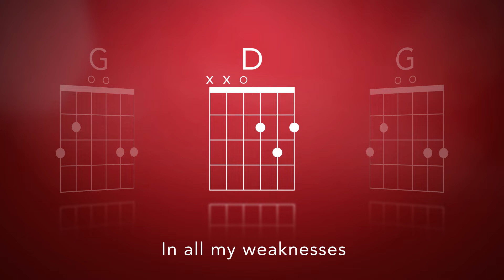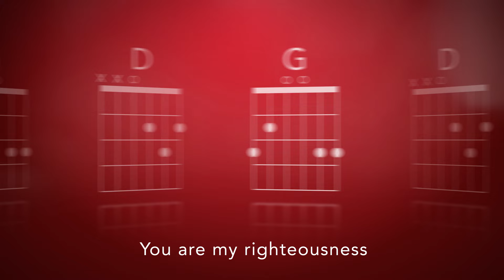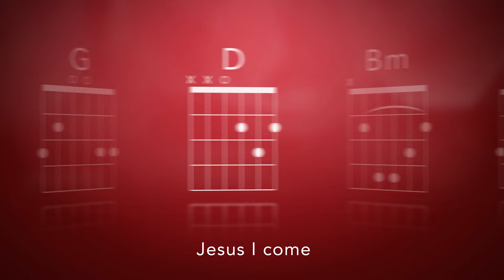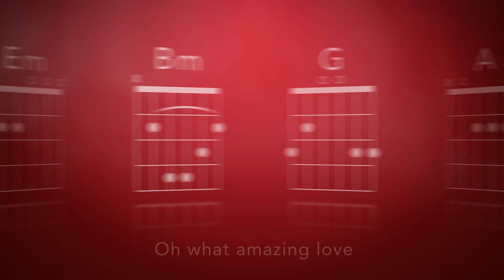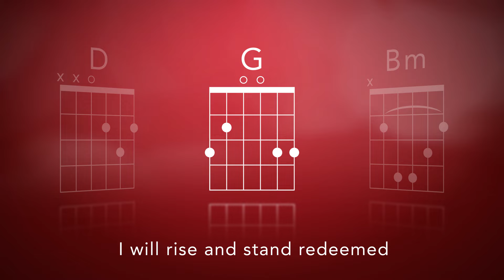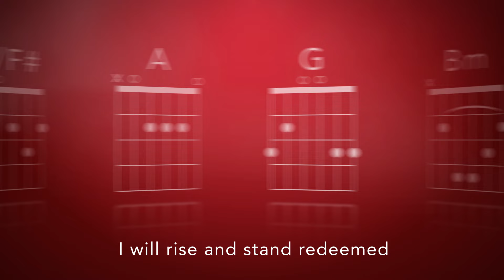Jesus I Come | Official Chord Chart with Lyrics | Elevation Worship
Elevation Worship brings you the Official Chord Chart with Lyrics to their single “Jesus I Come” off of their album, “Wake Up The Wonder“.

Lyrics:
[Verse 1]
Oh how I need Your grace
More than my words can say
Jesus I come
Jesus I come

[Verse 2]
In all my weaknesses
You are my confidence
Jesus I come
Jesus I come

[Chorus]
I will rise and stand redeemed
Heaven open over me
To your name eternally
Endless glory I will bring

[Verse 3]
Oh what amazing love
We need your cleansing flood
Jesus I come
Jesus I come

[Verse 4]
In every broken place
You are my righteousness
Jesus I come
Jesus I come

[Bridge]
Thank you Jesus
Just as I am I come
Hallelujah